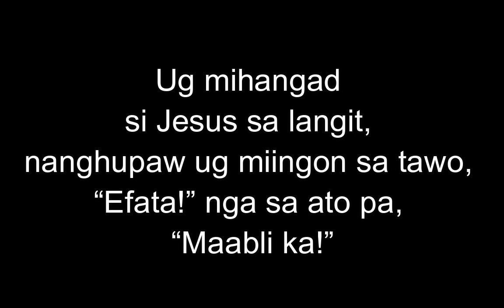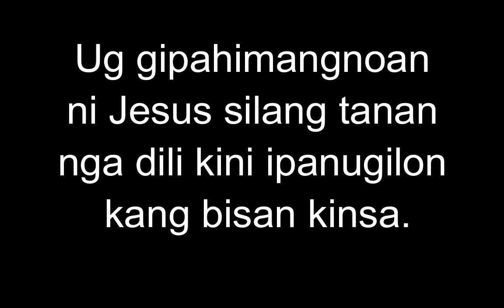February 10, 2023 Daily Gospel Reading Cebuano Version